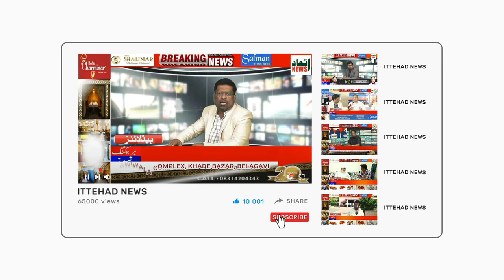ITTEHAD NEWS | BELGAUM NEWS | - AKHIR MASJID-E-FATIMA KO TAALA LAGAYA GAYA.